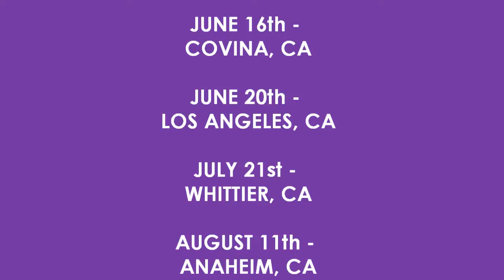QUIETGENIUS Summer Tour 2012 - Promo Video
QUIETGENIUS: Summer Tour 2012

(1pm-11pm)

June 20th - 3040 W. Sunset Blvd, Los Angeles, CA 90026 (8pm-12am)

(11am-8pm)

August 11th - 205 Center Street Promenade, Anaheim, CA 92805 (6pm-10pm)

(King Tuff - Bad Thing)